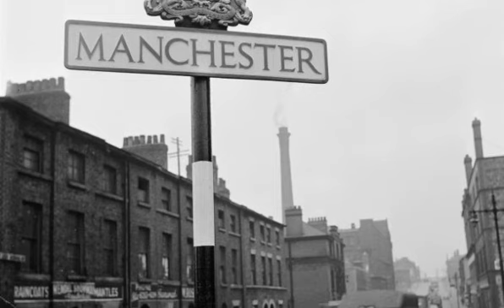Oasis - Alice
Manchester